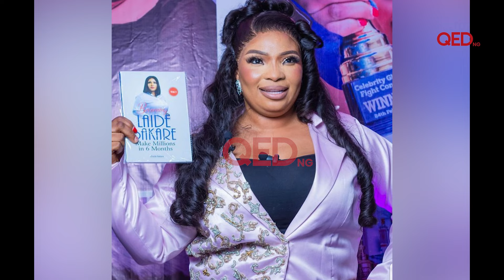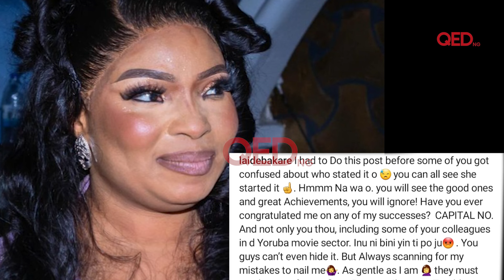Eniola Badmus, Laide Bakare fight dirty